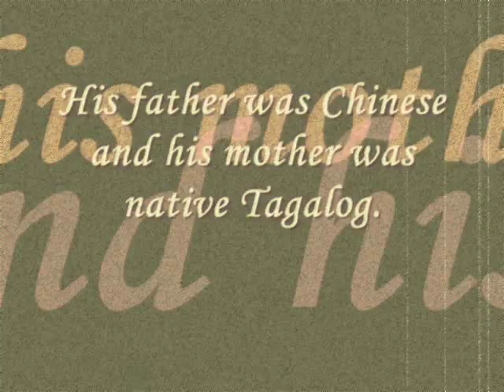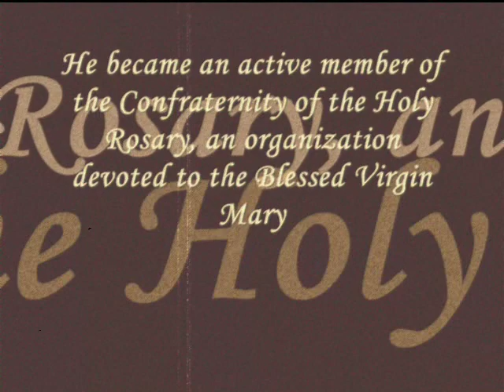San Lorenzo Ruiz : San Lorenzo Da Movie.wmv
the life of San Lorenzo Ruiz de Manila, a version by the volunteer worker of St. Joseph the worker parish, nantze, kaohsiung, taiwan